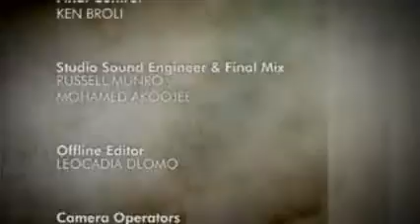Muhammad The Perfect Example S02 Ep24 The Conquest of Makka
Presented by Moulana Bham enlightening viewers on the Beloved Prophet Nabi(SAW) life, his virtues, characteristics and the importance of the Sunnah and the benefits of applying the Sunnah of the Beloved Nabi(SAW) in our everyday lives.